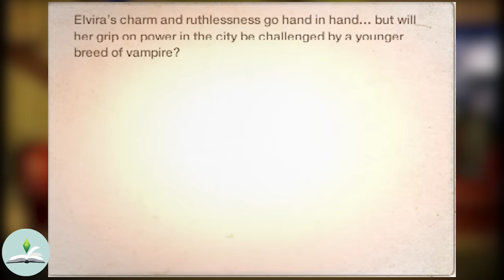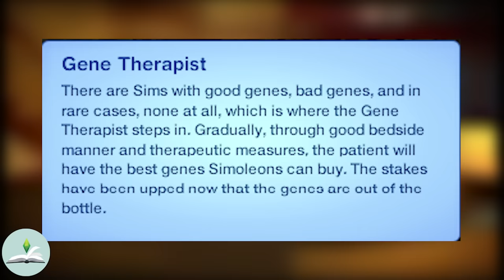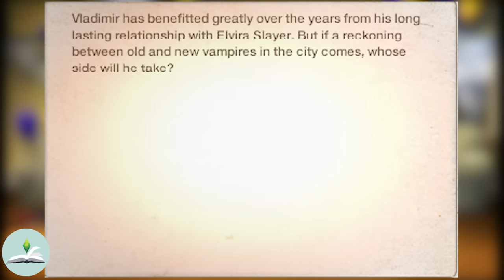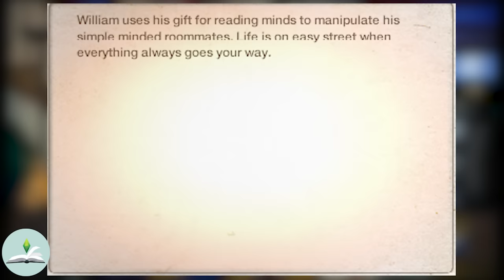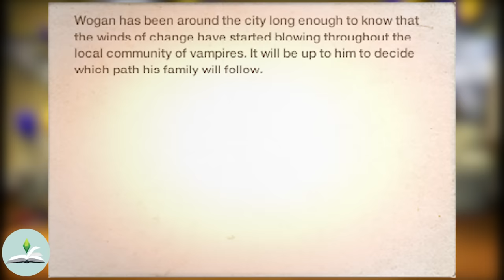The Vampire Wars | The Feuding Vampires of Bridgeport | The Sims Lore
Today's video hits close to home for me... 🧛🧄
The huge vampire feud is finally being covered by none other than your friendly Transylvanian lore channel hahah 🦇 (not a joke, actually from Transylvania)
This video is loooong, so grab that plasma pouch and let's get into it!
Stick til' the end for a cliff hanger 😉

Thank you to my patrons Olivia McSwayn, negativedanna, papa khan, Leo Thompson, artsyflashback, Nathan Lim, CaitlinLuigi, Nicole Dante, MrNetch, Ketojan the Arcane Archer and Whitney! Thank you guys so much for supporting my channel! ♢♢♢♢♢♢♢♢♢♢♢♢♢♢♢♢♢♢♢♢♢♢♢♢♢♢♢♢♢♢♢♢♢♢♢♢♢♢♢♢♢♢♢♢♢♢

All stock footage is FREE to use from PEXELS.